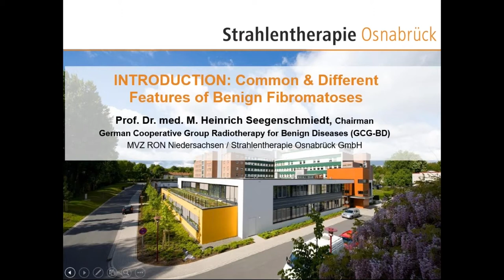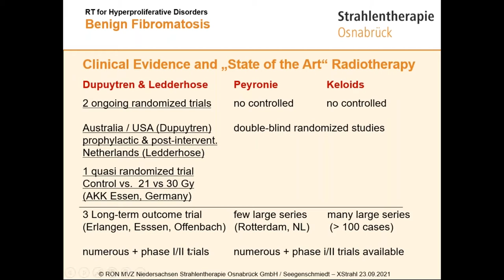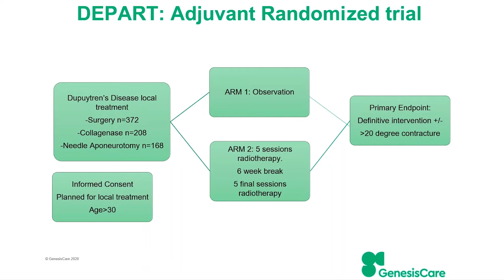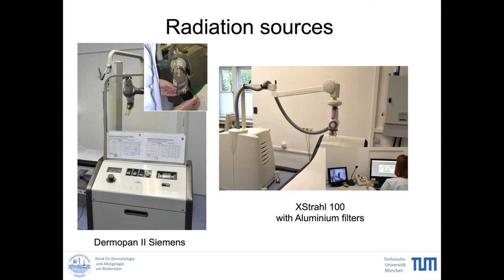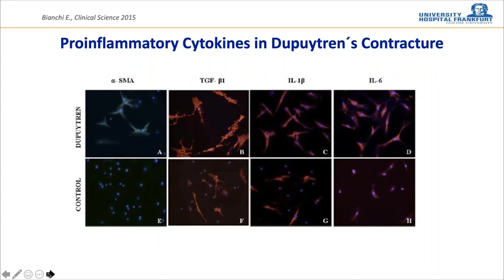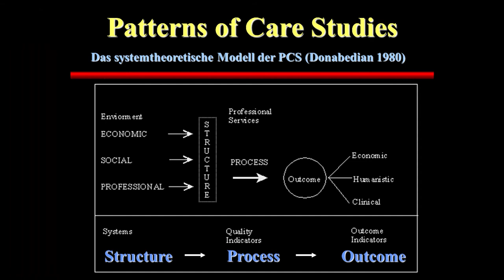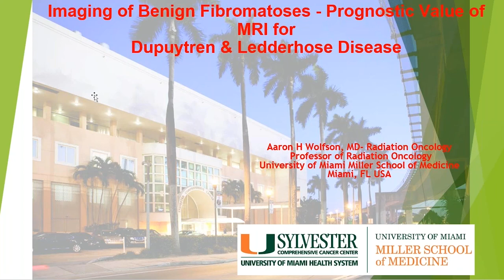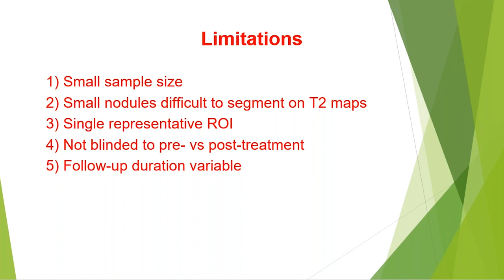Radiotherapy for Hyperproliferative Disorders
This set of presentations is from the second session of Xstrahl's 2021 clinical symposia, Radiotherapy for Benign Conditions. If you are interested in learning more about Xstrahl or to find additional resources, please visit Xstrahl.com.